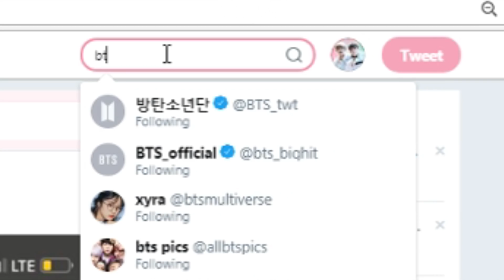50 SHADES OF BTS #3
Have fun!